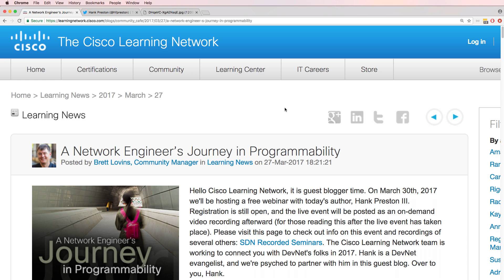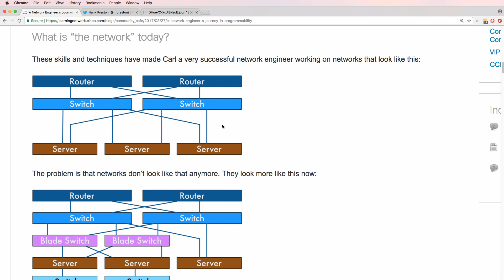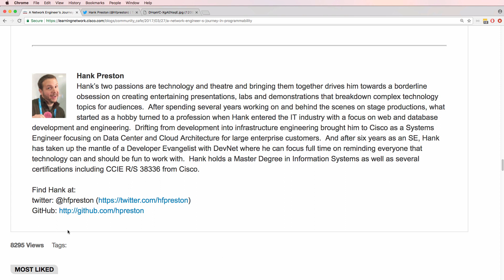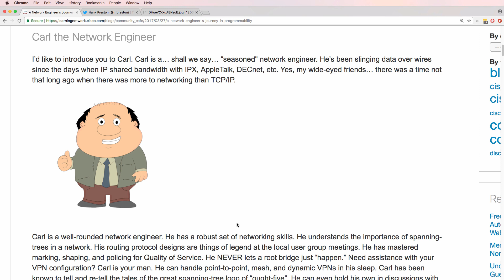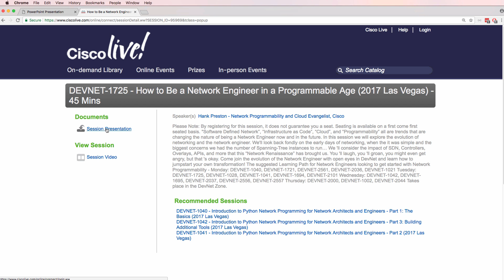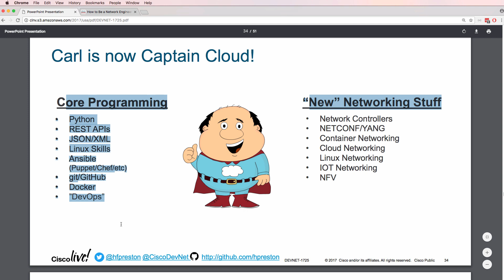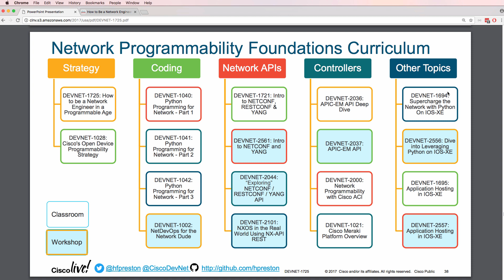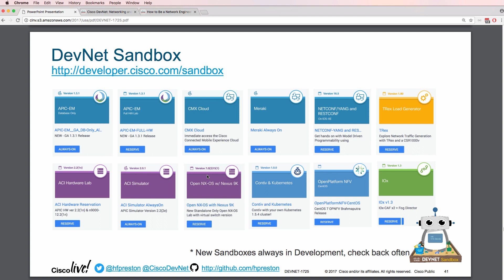Free Cisco Network Programmability resources to become superhuman: Python, NETCONF, Labs and more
Learn about network programmability and automation with free training from Cisco Devnet. There are a lot of resources available to learn Python, NETCONF, YANG, APIC-EM, Cisco ACI and lots more!

Become a superhero like Carl!
DEVNET-1725: How to Be a Network Engineer in a Programmable Age

DEVNET-1040 - Introduction to Python Network Programming for Network Architects and Engineers - Part 1: The Basics